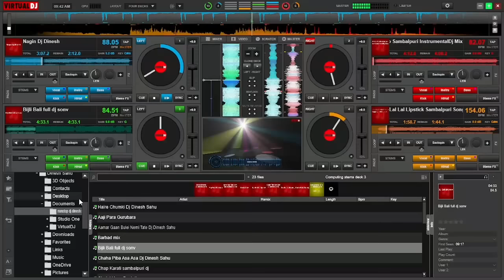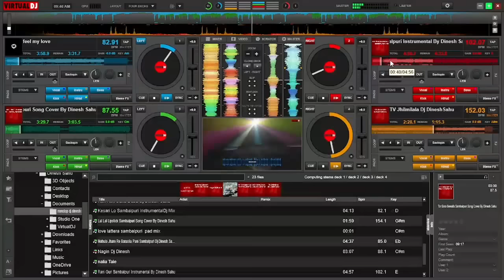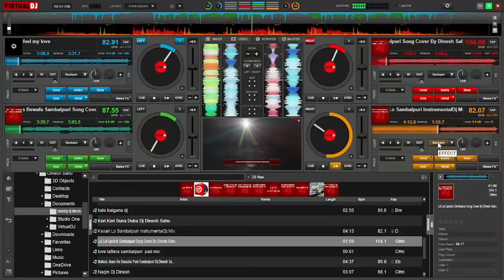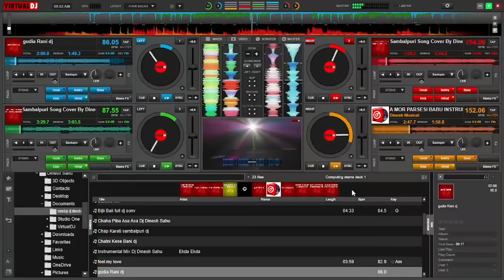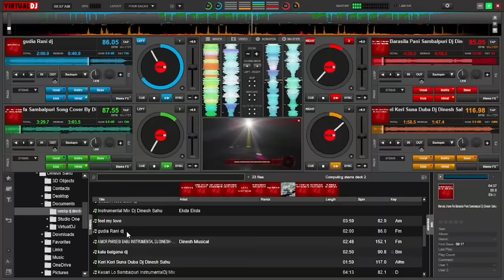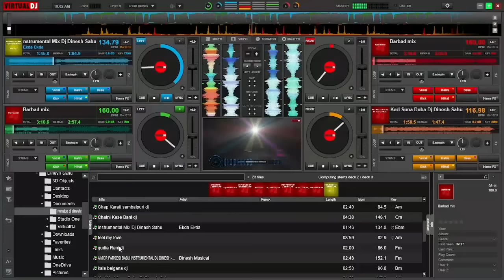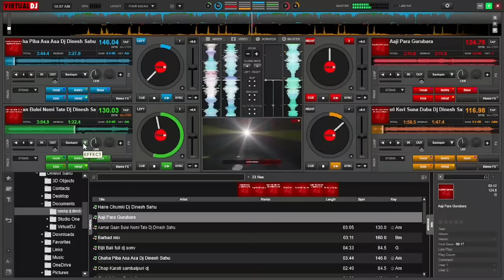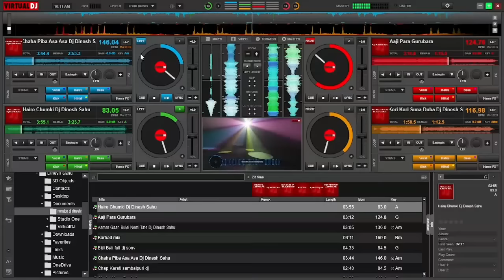Nonstop Sambalpuri Instrumental Songs 2022 !! Hits Sambalpuri Songs !! Dinesh Musical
Our Topics:
sambalpuri instrumental music
sambalpuri instrumental song
sambalpuri instrumental
sambalpuri song
sambalpuri music
instrumental sambalpuri song
sambalpuri instrumental mix
new sambalpuri instrumental
sambalpuri nonstop instrumental